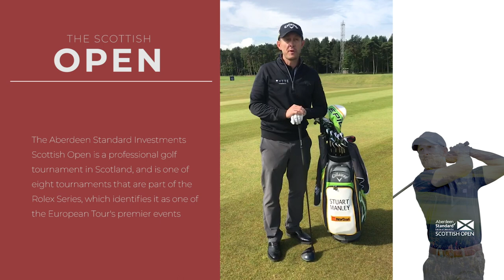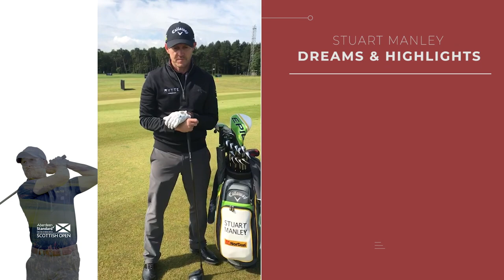NorDan Sponsored Athlete - Stuart Manley at the Scottish Open